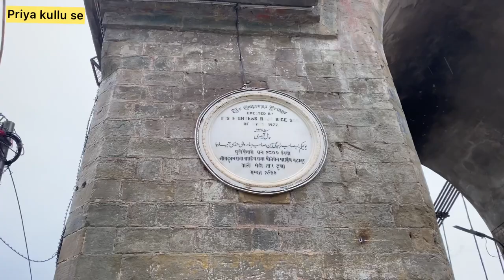Chotti Kashi || Ancient panchvaktra Temple || Victoria Bridge 1877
This vlog is about ancient shiv temple and victoria

Victoria Bridge
Victoria Birdge is the first bridge of the town which connects Purani Mandi and Mandi town. It was built by the King of Mandi, Raja Vijayi Singh Sen with help of Britishers in the year of 1877. This bridge had been constructed like the Hanging Victoria Bridge on Tames River in England.

Panchvaktra Temple, Mandi
Situated at the confluence of the Rivers Suketi and Beas, the serene beauty of the Panchvaktra temple attracts a large number of visitors from across the country. The temple stands on a huge platform and is very well furnished. Panchvaktra temple is a supreme shrine dedicated to Lord Shiv. The temple is built in the typical Shikhara architecture style which looks astounding. Temple got its name from the five faced statue image of Lord Shiva, out of which only three can be seen when viewed from the front.
It is one of the protected monuments which comes under the Archaeological Survey of India and has been declared a national site. Inside the Panchvaktra temple, there is a huge statue of Lord Shiv. The statue has five faces which depict about the different character of Lord Shiv- Aghora, Ishana, Tat Purusha, Vaamdeva and Rudra. Angora is the destructive nature, Ishana is omnipresent and omnipotent, Tat Purusha is his ego, Vaamdeva is the female facet and Rudra is his creative and destructive aspect. Panchvaktra is defined as the union of all these.
The foundation date of the Panhvaktra temple is still unknown. Mandap of the temple is supported by 4 minutely carved pillars.
It's a peaceful place; tranquillity descends in the aroma of the temple. A silent meditation here can bestow the people with good mental health and purify their souls. Panchvaktra temple, no doubt, is our prestigious heritage.

Keep supporting and keep loveing ❤️💗👏